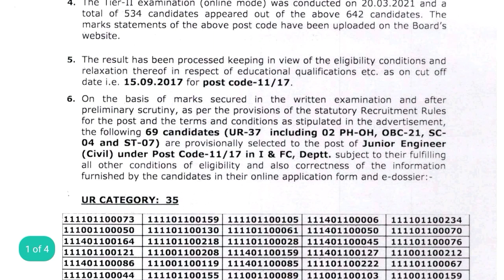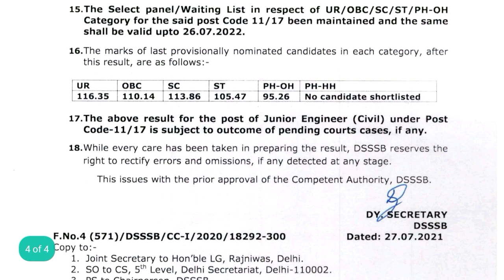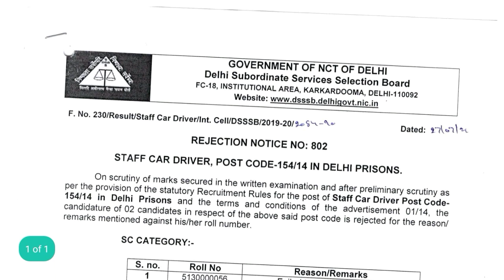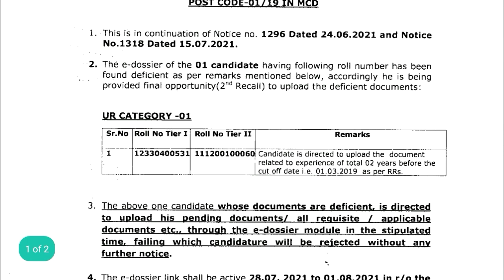DSSSB admit card 2021, DSSSB result, DSSSB result kaise check Kare, DSSSB exam date 2021, DSSSB 2021